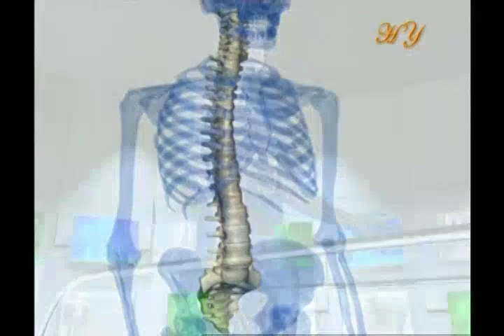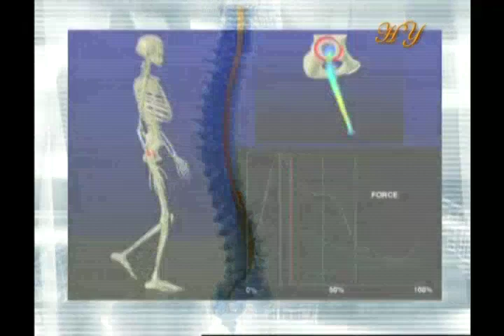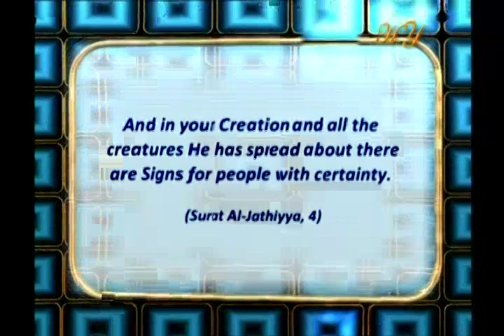The spine the mobile main prop of the human body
From "The miracle of the locomotion and movement system" documentary